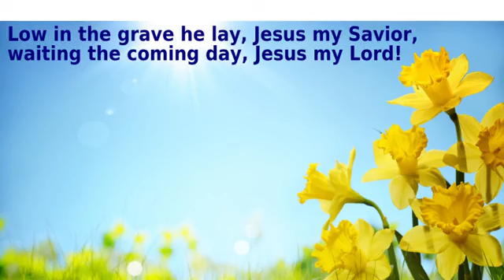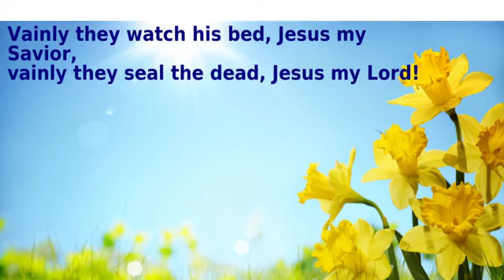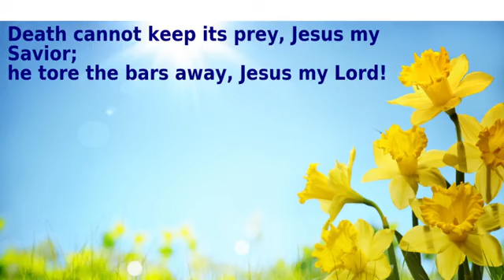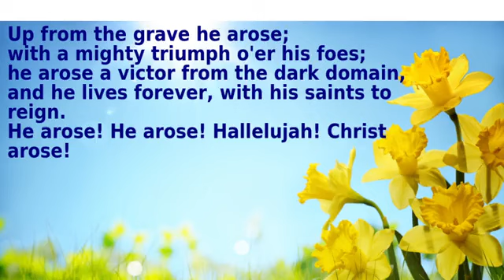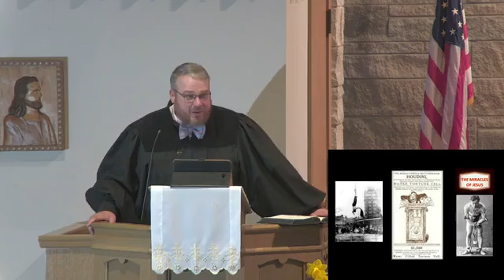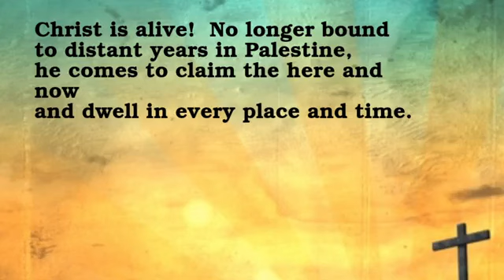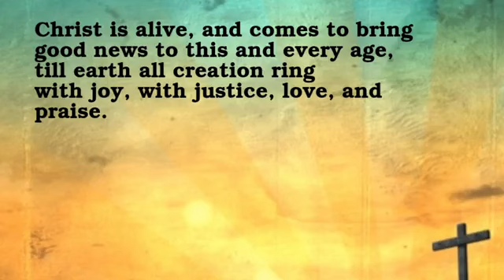The Miracles of Jesus Sunrise Service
The Miracles of Jesus Week Easter Sunrise Service …

Message: “Ta-Da”
Preface:  Just when you thought you had seen it all, Jesus tops his previous miracle by escaping the tomb.